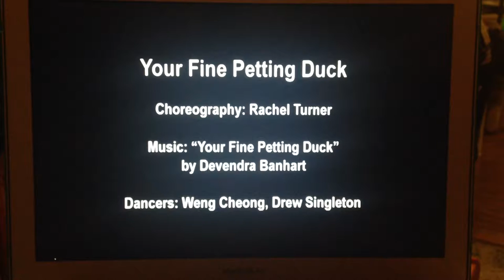Your Fine Petting Duck